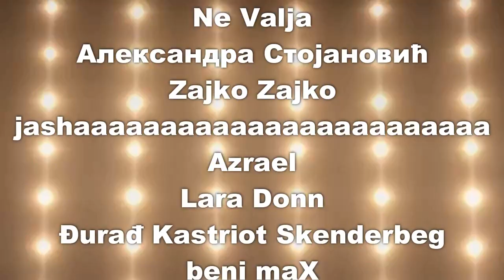❗❗❗ Probudimo algoritam vol. 2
Raskrinkajmo lažove.